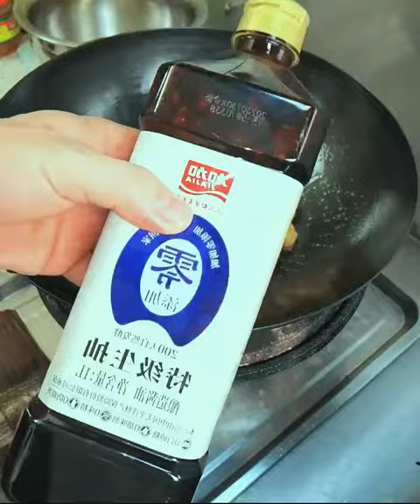Chaoshan Seafood〈handsome brother